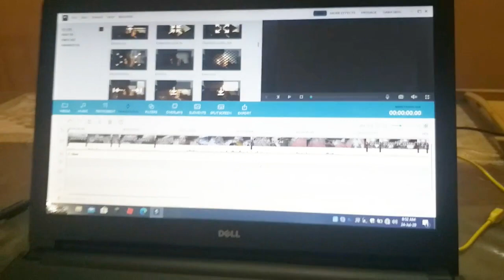Eid Walay Din Kiya Huwa Tha My Eid Day Routine Vlog By Foodplus vlogs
hamna channel link

FOODPLUS